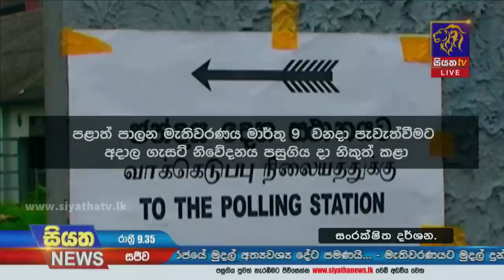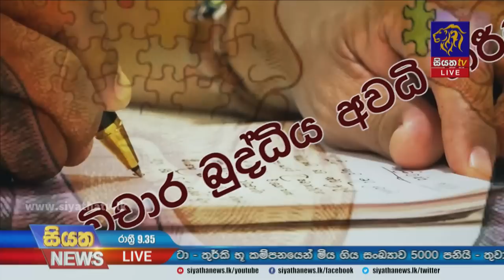Siyatha News | 09.35 PM | 07 - 02 - 2023